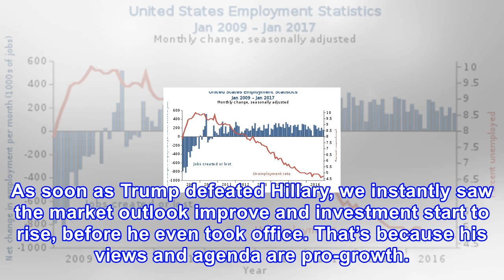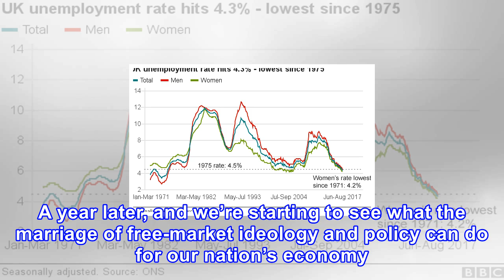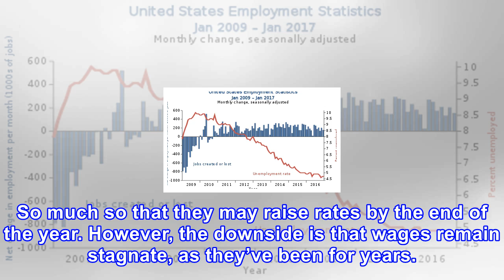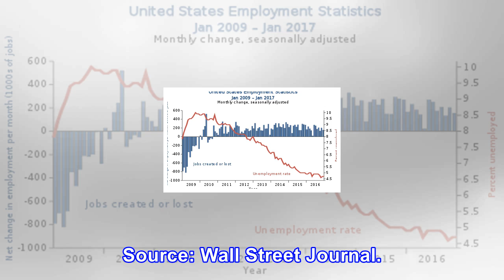Great again: us unemployment drops to lowest rate in 17 years!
It’s amazing how much can change over the course of the year. Not only that, how mere perception can be just as effective, if not more so, than actual policy. When Trump burst onto the scene, the economy was in the dumps for multiple reasons. Obama’s disastrous policies did nothing to alleviate unem...